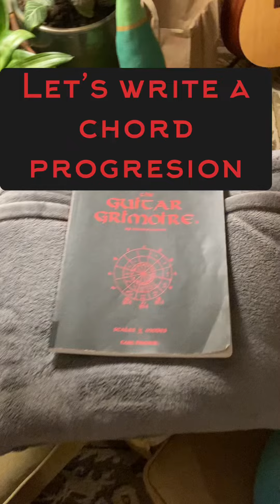Let’s write a chord progression 7 - E flat lydian harmonic major